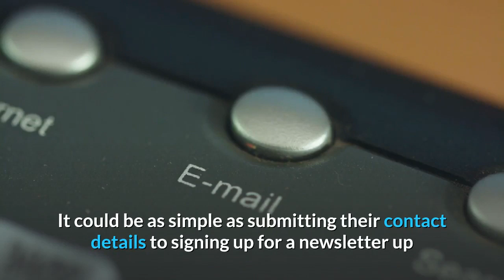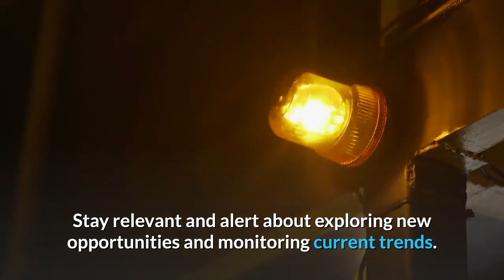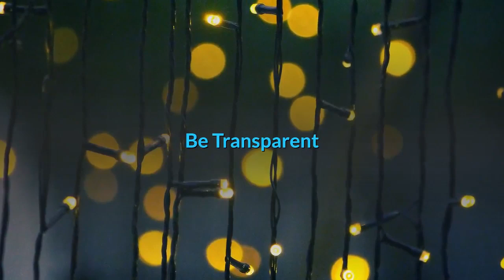How To Become A Successful Affiliate Marketer | 4 Tips 🤩🤩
Affiliate marketing is specified as a marketing plan between an online retailer and a third-party publisher or an external website for sales or traffic produced from its recommendations. This marketing technique utilizes a business or an organization website (especially an e-commerce website) to create commissions by referring visitors or readers to your product and services.

For some, it is one of the most convenient and most popular methods to make money online and, as soon as you are developed, it can be a great source of passive income.

Nevertheless, unlike for viewing/printing (cost per thousand or CPM) or pay-per-click (PPC) programs, the only time a revenue can be generated from affiliate programs is when an action is carried out, depending on the needs of the merchant.

No matter what action, you are not paid until the readers have actually been convinced to take the essential actions.

With that in mind, there are some ground rules you need to be knowledgeable about to be a success in the field of affiliate marketing:

Comprehend your target audience

If you have a site or a blog where you publish relevant material or posts, then you require to make certain that those short articles cater to a particular set of audience. The very same goes when picking an affiliate program. It is a must that you only promote products or services to a specific link that can provide value to your readers or visitors. If you stop working to do so, you are not optimizing your marketing efforts.

For instance, if your item is fixated books and your affiliate program takes place to be supplying your readers with links or advertisements to sports programs, then it does not make a lot of sense to them. More than anything, it can even tarnish your track record considering that it will make them think that you are only concerned about making money and not comprehending their requirements and supplying them value.

Watch out for patterns

Always be on the lookout for emerging trends and the current offerings of your affiliate programs. Developments are fast and new advertisement systems, tools, and advertisers are constantly being added to boost stability and be more visually attractive. A change, no matter how little, can go a long way when it comes to inspiring your readers to act. Do not be complacent with your existing techniques if you do not wish to be left behind.

Stay relevant and alert about checking out new opportunities and keeping an eye on present trends. Watch out for brand-new products and services that are relevant to your target market. Remember, the more services or products you promote that have a greater worth to your audience, the more revenue you will get.

Be transparent

Never conceal anything from your audience-- always reveal your affiliations. Sincerity is constantly appreciated. If your audience understands you are truthful enough, they would feel more comfortable knowing they are adding to your incomes.

When they notice that you are not that transparent about your associations, they will doubt you and tend to bypass your links and pick a various vendor. They will do so intentionally just to avoid offering you that referral credit. Full disclosure and sincerity play a crucial function in building a faithful client base.

Choosing affiliate programs that work well with your company can be difficult. If you're seeking to learn more about how to start an affiliate marketing business, get in touch with us to see how we can help.